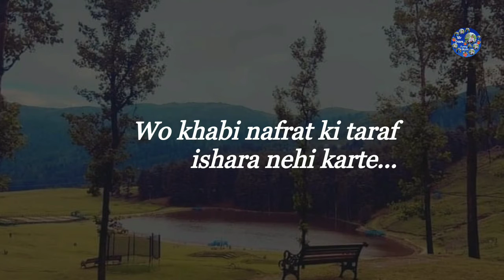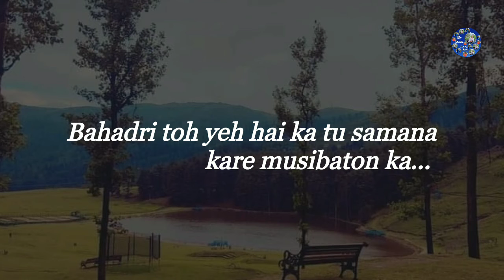Wo khabi Nafrat ki taraf ishara nehi karte // A heart touching shayari whatsapp status video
Hello and Welcome to all of you
Video by

Wo khani Nafrat ki taraf ishara nehi karte // A heart touching shayari whatsapp status video

30s
Status
WhatsApp Sad Status
30 Second Status
Sad Status New